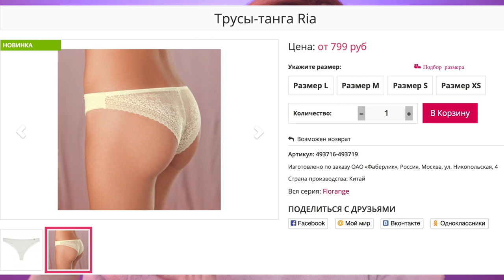НОВИНКИ FABERLIC КАТАЛОГ №06/2017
В этом видео покажу вам все новинки Faberlic, которые мне удалось "урвать" пока они не были распроданы.

Патч для губ оказался для меня сильно большим и все время хотел упасть) По сути лежал он не на губах, а под носом и на подбородке, слегка заходя на губы))) После патча губы однозначно стали мягче, но напрягало постоянное поправление его на лице.